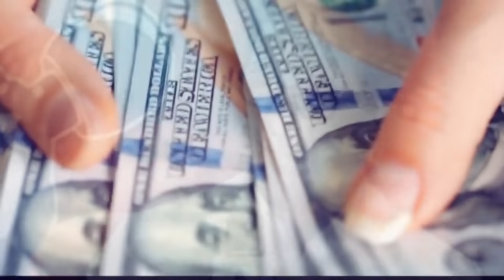Tariq Fateh Ki Bakwas Zakir Naik Aik Naa Paak Admi Hain | Live Show Mai Kia Huwa | Zakir vs Tariq